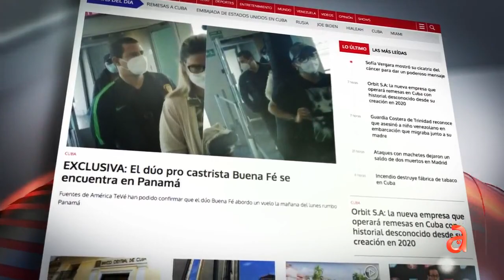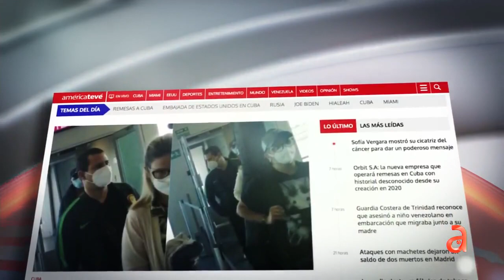Exclusiva: El dúo pro castrista Buena Fé se encuentra en Panamá